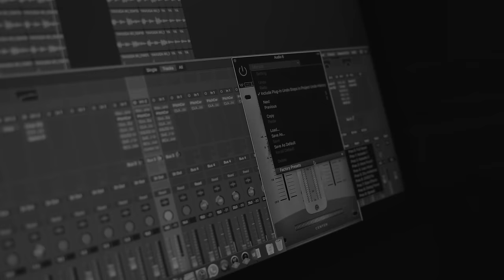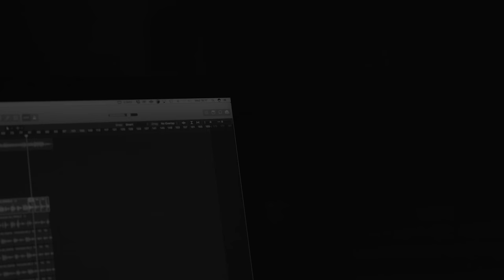Nel Ngabo - Imyaka 3 Remix (Studio session)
Composed by Daddy Cassa
Performed by Nel Ngabo
Produced by I.K. Clement